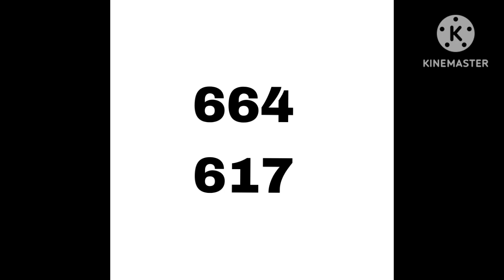Boulcho pou tiraj 30mai 2023 bingo 15 n'y